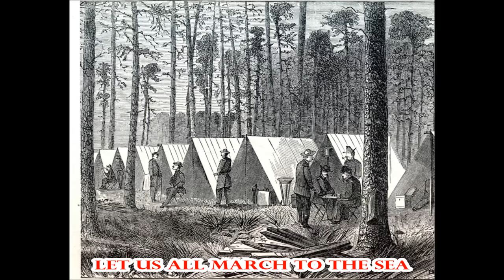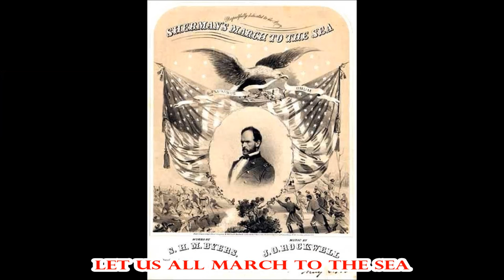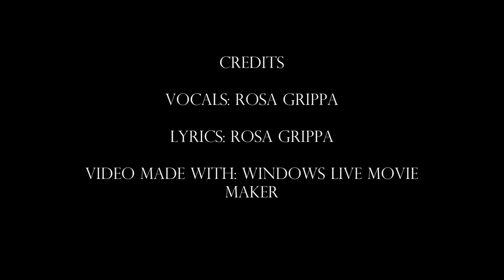Sherman's March of the Sea Song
A parody of X Ambassadors "Renegades" about Sherman's March of the Sea